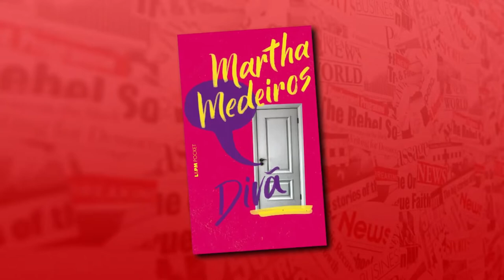"A CLARIDADE LA FORA", TUDO SOBRE O NOVO LIVRO DE MARTHA MEDEIROS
A escritora e cronista Martha Medeiros lança seu vigésimo oitavo livro e conta pra gente o que esperar de "A Claridade Lá Fora".

Uma das maiores escritoras contemporâneas do Brasil, autora do sucesso "Divã", a gaúcha de Porto Alegre também confidencia que se sentiu obrigada a mudar o tom e o foco de suas crônicas durante a pandemia.

Martha Medeiros escreve há anos uma coluna dominical para os jornais O Globo e Zero Hora. Geralmente são temas ligados ao cotidiano e ao relacionamento humano.
Mas a pandemia, agravada pela situação política do Brasil, provocou uma mudança importante.

Ela conta que passou a falar mais "do relacionamento da gente com o país, com o futuro", e não tanto de relacionamentos amorosos, por exemplo, assunto recorrente de seus textos.

A mudança foi sentida por seus leitores e houve diferentes reações.
Saiba o que aconteceu e como ela encarou as críticas acompanhando a nossa conversa.